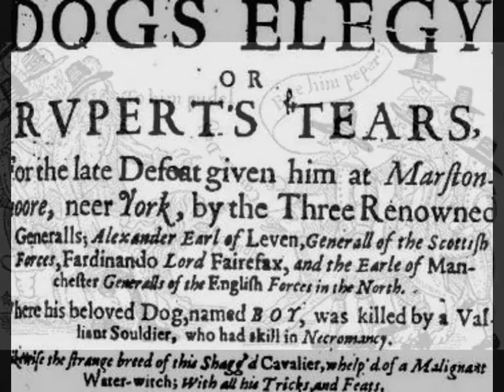Prince Rupert's March - Paddon & Pennick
Paddon & Pennick play Prince Rupert's March - Russell Paddon viola, Nigel Pennick mountain dulcimer. Rupert's dog, called 'Boy' was supposed to be of supernatural origin, surviving numerous battles he fought in. It was shot at the Battle of Marston Moor by a "valiant soldier who had skill in necromancy" supposedly with a silver bullet.